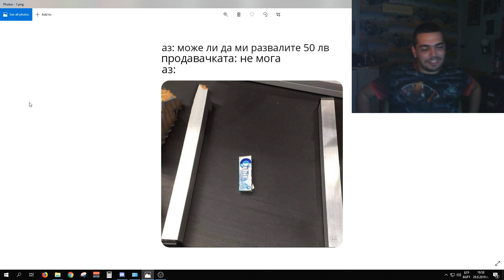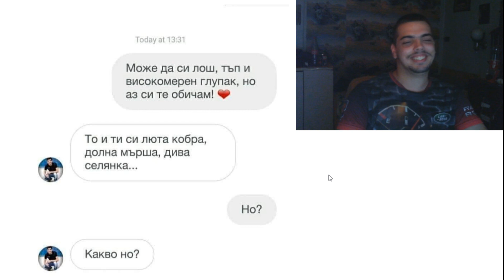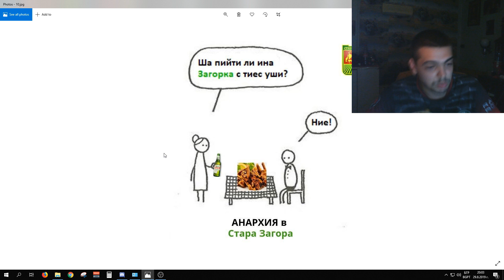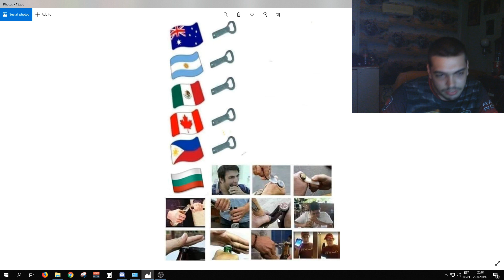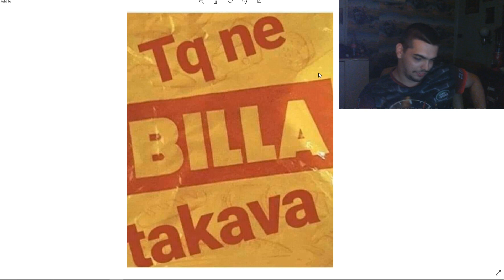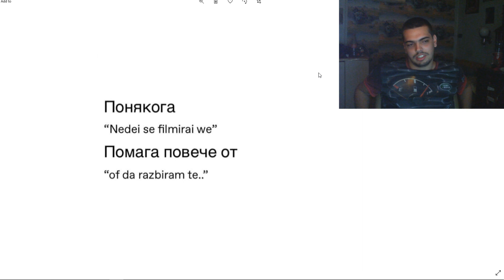Реагирам на мемета: Eпизод #1 - Андрея преди и след...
Моля свалете приложението, тествайте го и напишете долу в коментарите какво мислите.